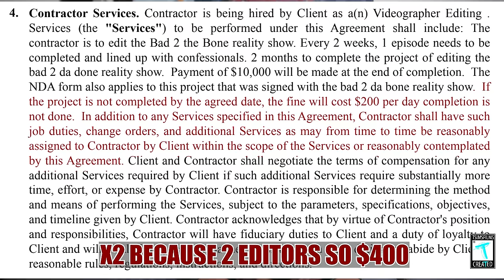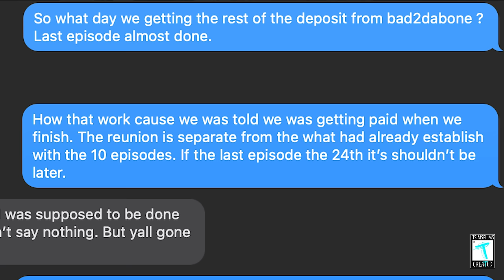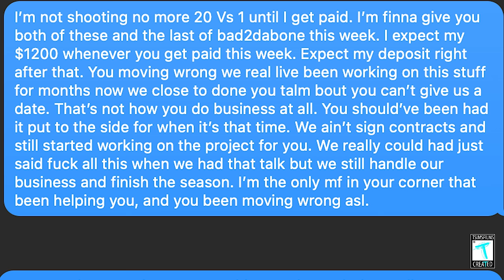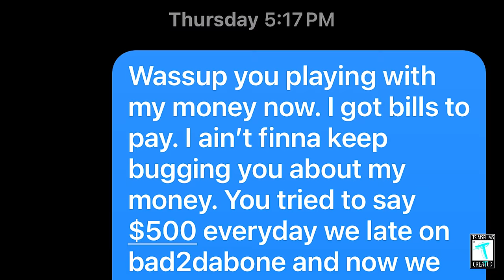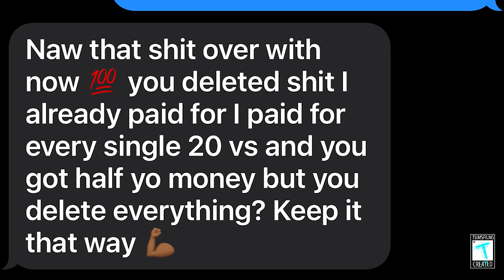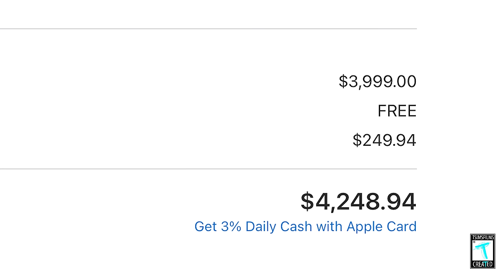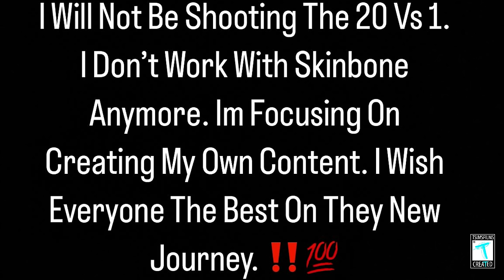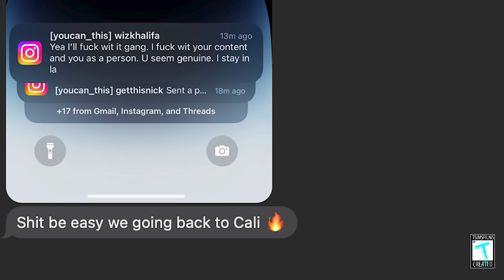WHY I STOP WORKING WITH SKINBONE